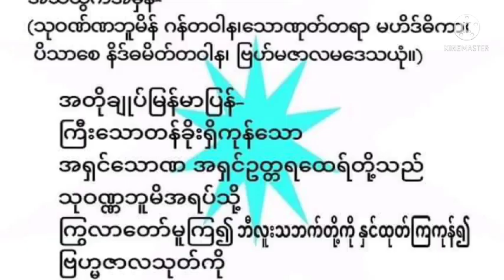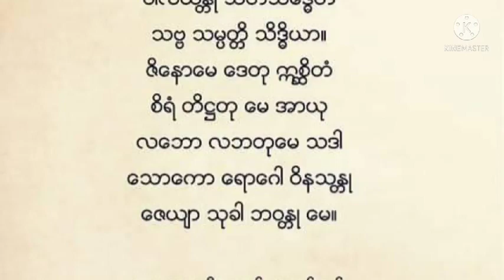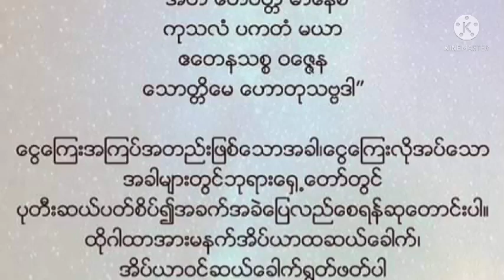အင်္ဂါသားသမီးများအတွက်ဟောစာတမ်းနဲ့ရွှေစကားလက်ဆောင် KhonTharCho လက္ခဏာပညာရှင်